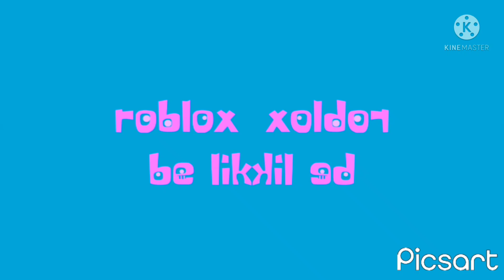16 December 2021